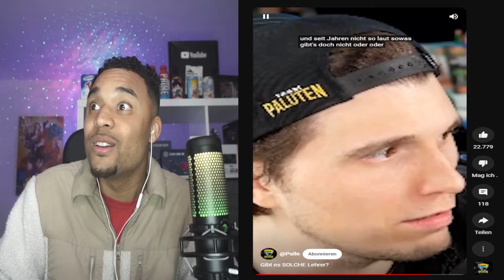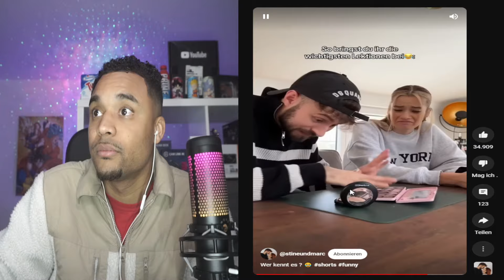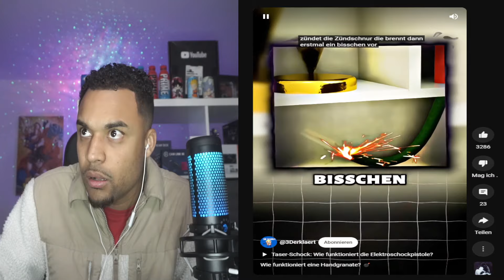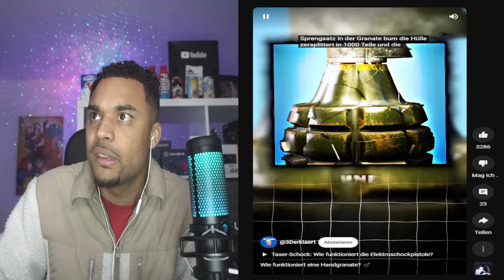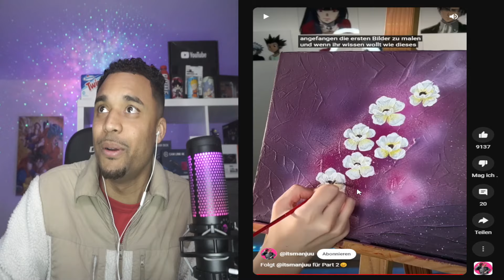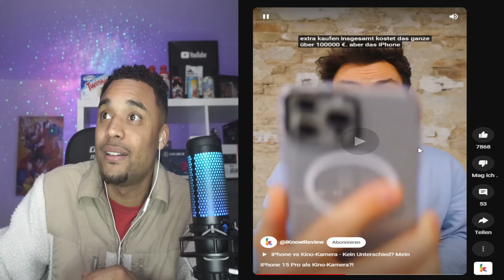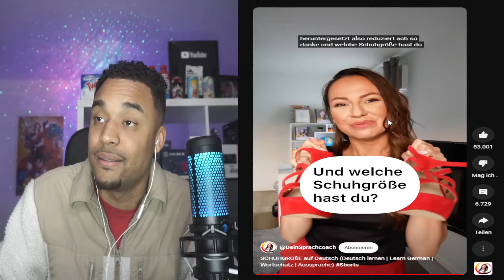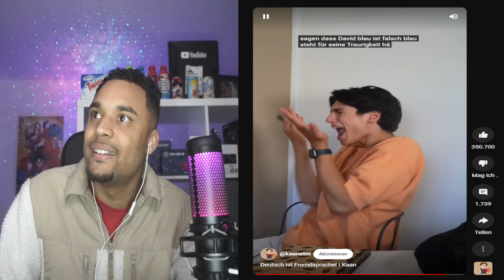Apple IPhone kann gegen Samsung einpacken 🤦🏻 Hityrone25 Reactions